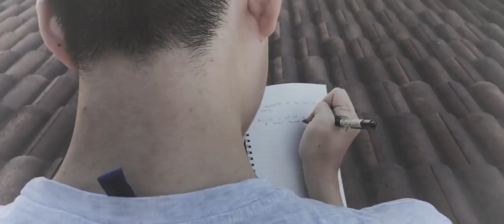Michelia Street - Short Film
Michelia Street is an official entry in the 6th annual Film Festival of PAREF Springdale School submitted by the Grade 11-B STEM students.

Special Thanks goes to: Lefran Estera for being a beast editor

Justin Ng, Jett Viola, and Nathan Co for being our amazing actors

Mingi Jeong, Louie Singco, and Loren Singco for composing our first ever attempt at an original soundtrack

Mr. Mikhail Ybanez, our teacher and friend, for organizing and for spearheading such an event that will forever be etched in Springdale history

and lastly to all our other classmates from Grade 11-B STEM for assisting in the realization of our very first senior high school film along with the other faculty members who have helped in organizing the film festival this year... thank you.